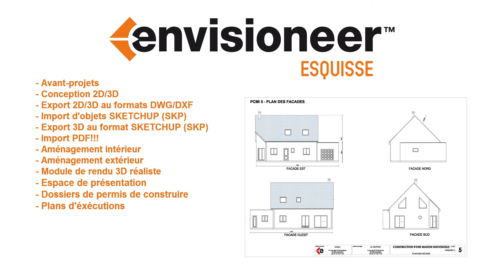1- Intro Envisioneer Esquisse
Logiciel 3D professionnel, Envisioneer Esquisse vous permet de déposer un permis de construire en un temps record et sans formation préalable! Essai gratuit